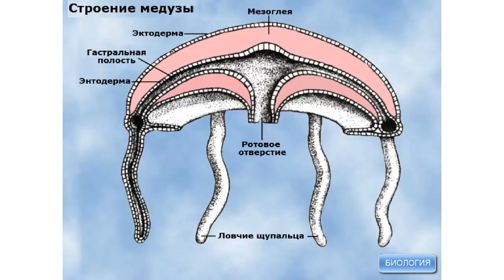Строение сцифоидных медуз